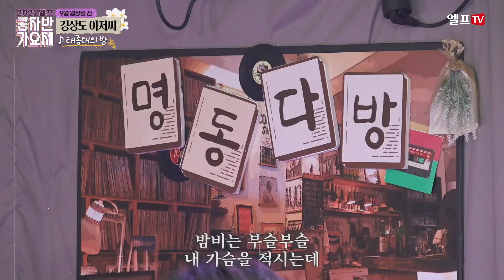🟥🟩🟨 EP.67 9월 월장원 전 | 극찬 받은 경상도 아저씨 [콩자반가요제 LIVE]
💟매주 화요일 오전 11시, 브런치콘서트🎷 🥨🥓🍧🍩
💟매주 수요일 저녁 10시, 포커스 ON 👀👀
💟매주 목요일 저녁 8시, 콩자반쇼 🎧☕🎤